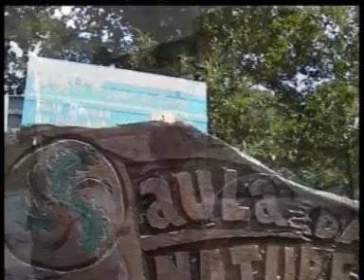Seoane do Caurel- ferreria - muiño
Continuan las explicaciones sobre la obtención de hierro en la fragua movida por el agua y a continuación visita al molino hidráulico contiguo, en perfecto estado de revista.